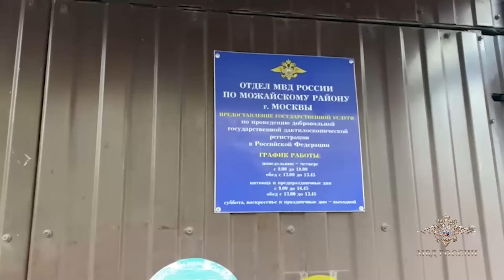Ирина Волк: Полицейские задержали гражданку Таджикистана, которая находилась в международном розыске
В Москве сотрудники НЦБ Интерпола МВД России совместно с оперативниками ГУ МВД России по г. Москве и УВД по ЗАО ГУ МВД России по г. Москве задержали гражданку Республики Таджикистан. На родине Тахмина Олимова обвиняется в мошенничестве, совершенном в особо крупном размере.

«По информации зарубежных коллег, с августа по декабрь 2022 года злоумышленница вошла в доверие к нескольким жителям Таджикистана, которые работают в торговом центре. Пообещав обменять их деньги на иностранную валюту по выгодному курсу, она получила от потерпевших сумму, эквивалентную более чем 3 млн рублей. Эти средства она похитила и потратила на личные нужды.

После совершения преступления фигурантка скрылась на территории Российской Федерации и была объявлена в международный розыск. В результате взаимодействия с коллегами из Республики Таджикистан ее местонахождение было установлено. В настоящее время решается вопрос об экстрадиции задержанной в инициировавшее розыск государство», - сообщила официальный представитель МВД России Ирина Волк.